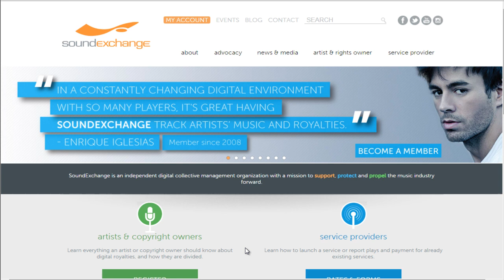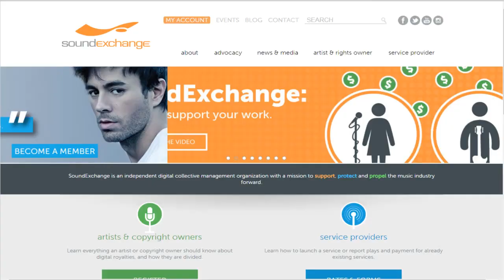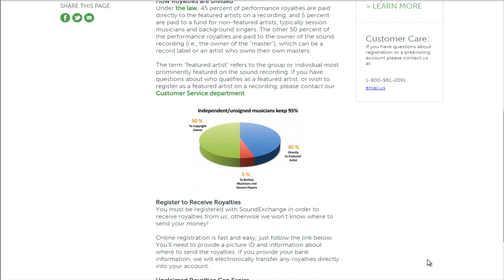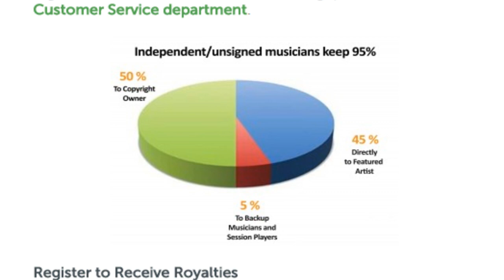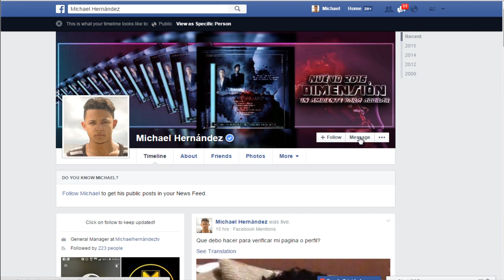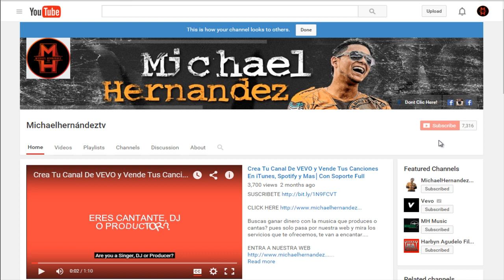Que Es SoundExchange│Reclama Tus Royalties Y Gana Dinero Con Tu Musica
Reclama el dinero que por ley mereces por ser un cantante, Productor, freaturing artist o dueño de derechos de autor de alguna pieza cancion o obra musical que hayas creado. Registra tus canciones en SoundExchange.